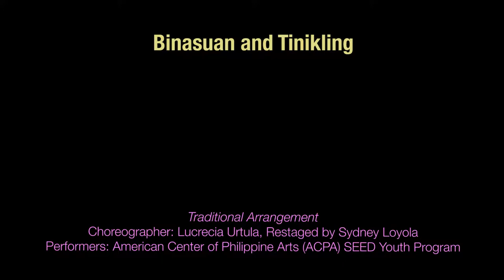Binasuan and Tinikling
traditional arrangement
choreography Lucrecia Urtula
Restaging Sydney Loyola
American Center of Phillipine Arts (ACPA) SEED Youth Program